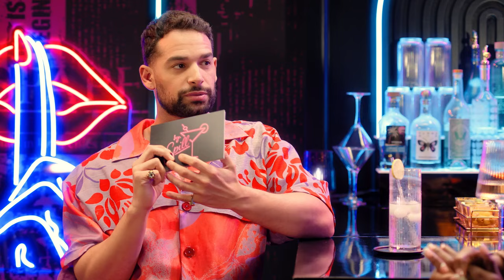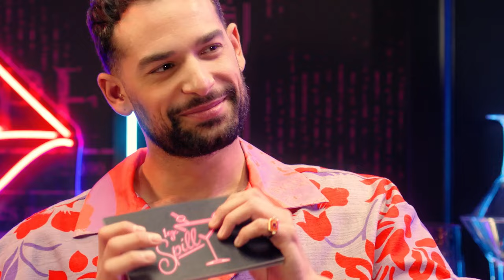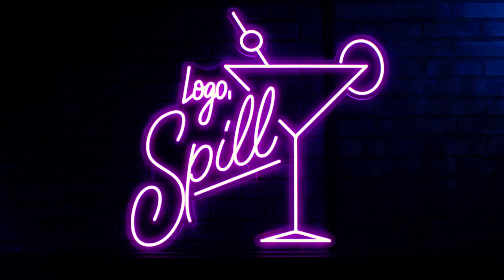Laci Mosley says “YES CHEF” To Jeremy Allen White’s Splash Zone I Sip or Spill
Does Laci Mosley have anything to say about her longtime twitter feud with Shaun King? What’s the raunchiest message she has ever sent on a dating app? Has she ever found a d*ck hard enough to hang a coat on? Find out as Johnny Sibilly turns up the heat in the Spill bar with a spicy game of Sip or Spill!